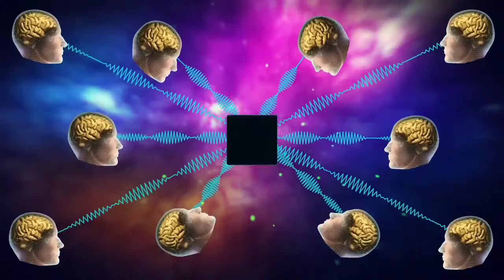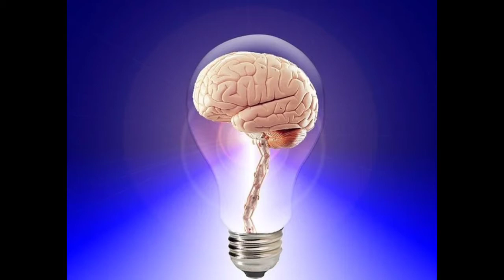how to gain super power in hindi | 2020 | subconscious mind | we make you success | Ankit puri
how to gain super power
superpowers in hindi
how to gain super power in hindi
how to gain superpowers
how to gain superpowers in real life
superpowers in real life

subconscious mind
mind power
subconscious
in hindi
2020

super powers caught on camera, human superpowers caught on camera, how to active human superpowers, how to activate superpowers, quesrion world human superpowers, how to know our powers, super human caught on camera, super human in the world, question world about super human, super power real or fake, running on water, how to run on water, super woman